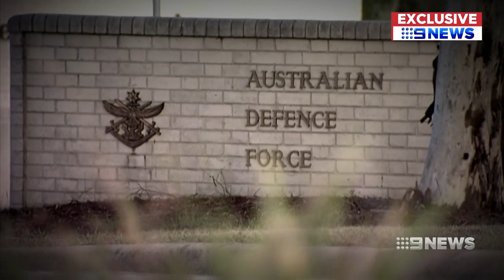Nine News tackles Defence department over contamination concerns | Nine News Australia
The Defence department has denied it's dragging its feet when it comes to contamination around the RAAF Base at Richmond.

Last night we told you the story of the McLaren family who have high levels of a toxic chemical in their system that they blame on the base.